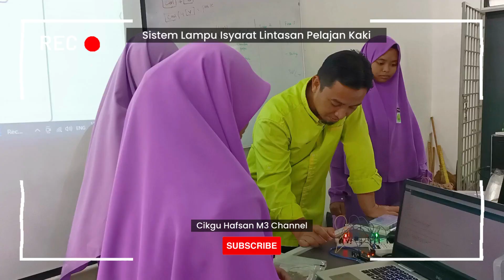3 Asiah Projek Sistem lampu Isyarat Lintasan Pejalan Kaki 21/09/2023